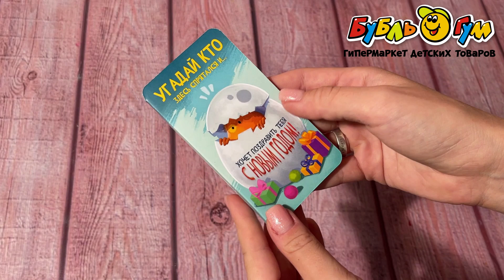Шоколад-открытка Дракон в яйце 5г